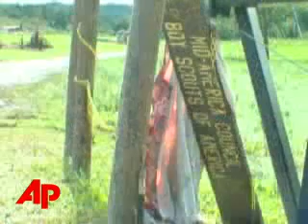Raw Video: Scout Campground After Tornado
PlusRaw Video: Scout Campground After TornadoRaw Video: Scout Campground After TornadoThe Associated PressPhotographers Thursday were given a tour of the storm damage at the Little Sioux Campground in Iowa, after a tornado struck, killing four Boy Scouts. (June 12)This video contains ONLY natural sound. No script is available.